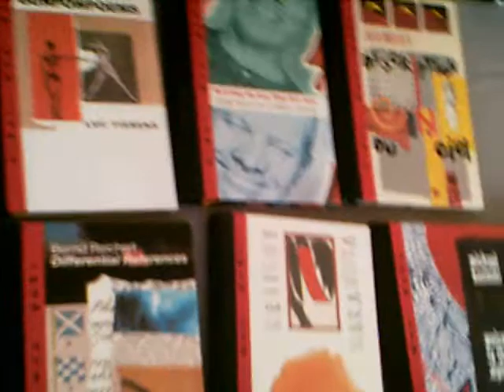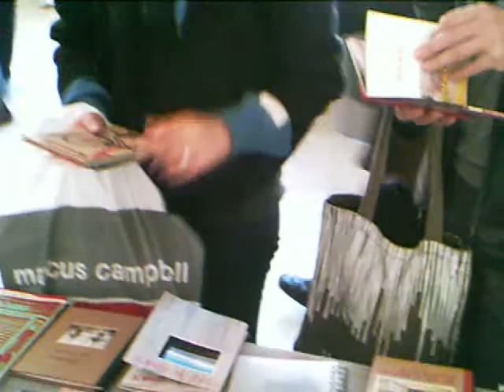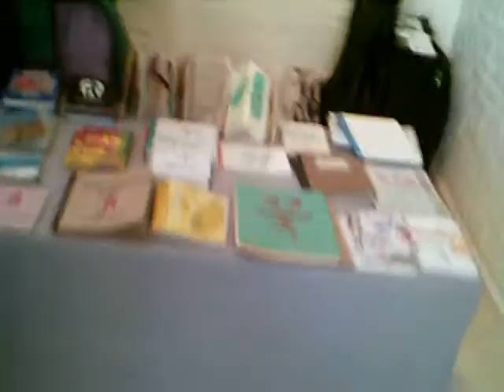Redfox Press at NYC Artist Book Fair - November 2010 - Part 2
Shows an assortment of books made by Redfox Press. Video by Ginny Lloyd